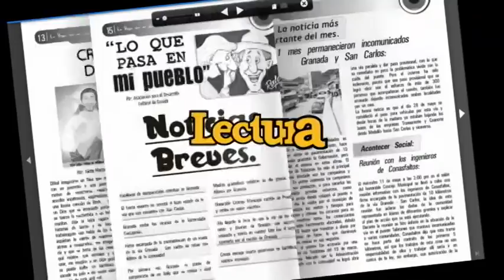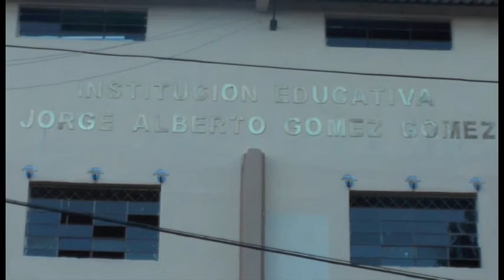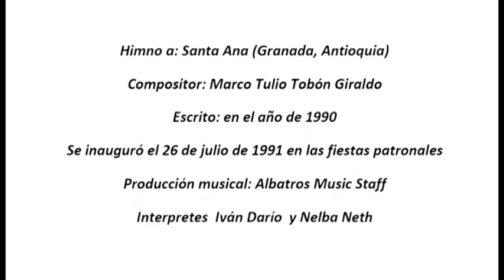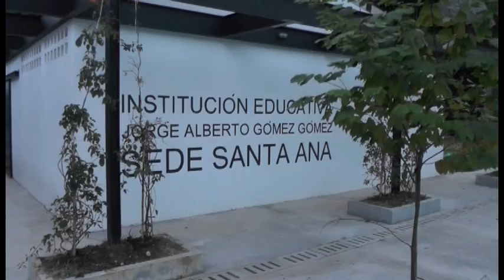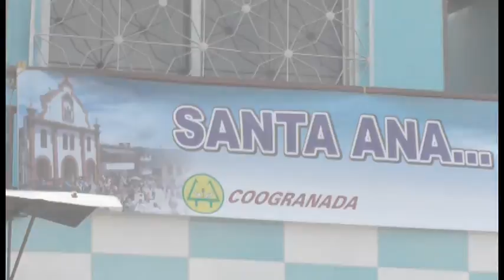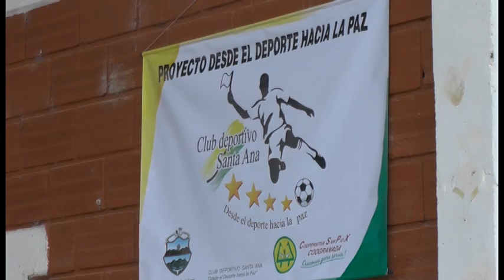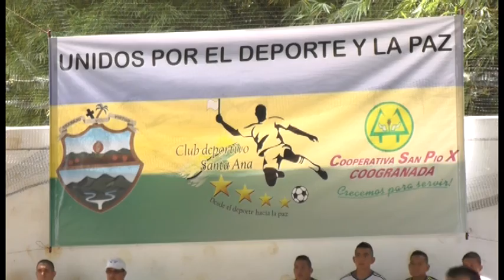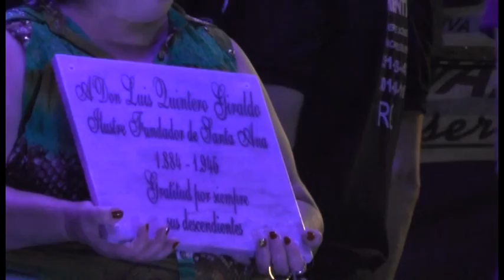Acontecer Granadino 10 de julio de 2016